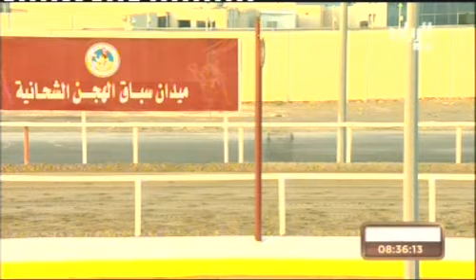ش4 سباق الثنايا عام المحلي الأول 14 9 2015